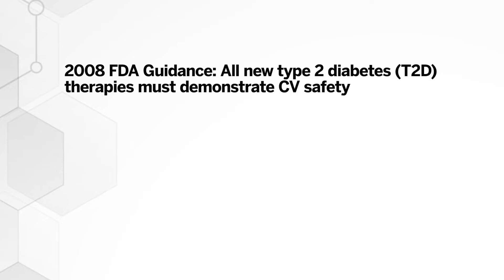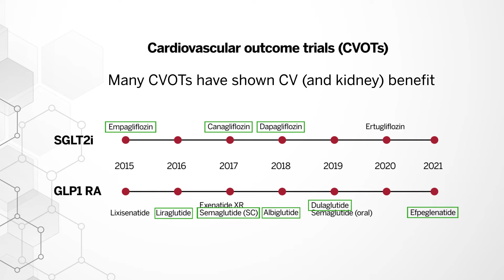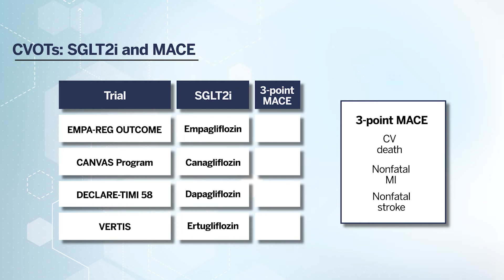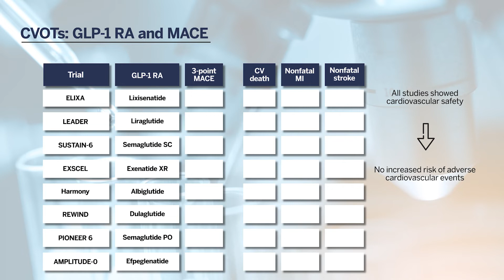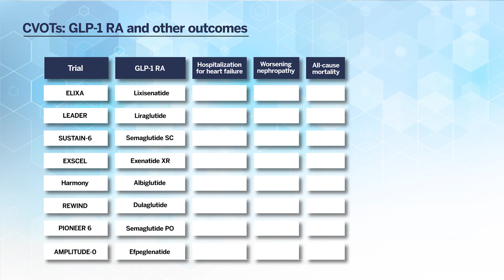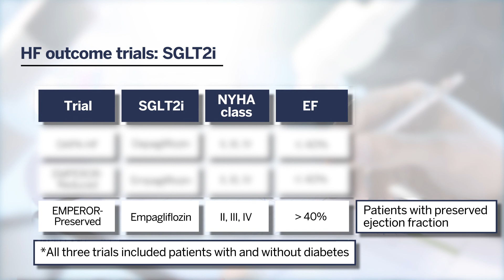Benefits of SGLT2 Inhibitors and GLP-1 Receptor Agonists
This Harvard Medical School Continuing Education video examines these key questions: What are the cardiovascular and kidney benefits of SGLT2 inhibitors (SGLTi) and GLP-1 receptor agonists (GLP1 RA)? When would you choose SGLT2i versus GLP-1 RA?

Dr. Lee-Ching Chang, MD, an endocrinologist at Brigham and Women’s Hospital, reviews key trials highlighting the benefits of SGLT2i and GLP-1 RAs  and the compelling reasons for choosing one over the other. Medical indications, comorbidities and side effects, and administration differences are discussed.

00:00 | Introduction
01:00 | Cardiovascular outcomes trials
04:51 | Kidney outcomes trials
06:21 | Choosing SGLT1 inhibitors vs GLP-1 receptor agonists

This video was peer reviewed by Dr. Jonathan Salik, TMD, MHPEd, Instructor of Medicine, Massachusetts General Hospital; and Dr. Sugantha Sundar, MD, Assistant Professor of Anesthesia, Beth Israel Deaconess Medical Center, to validate the quality and accuracy of the content.

References:
Das SR, et al. 2020 Expert Consensus Decision Pathway on Novel Therapies for Cardiovascular Risk Reduction in Patients with Type 2 Diabetes. J Am Coll Cardio. 2020: 76(9): 1117-45. Published 2020 Sep 1. Accessed 22 Jan 2022.